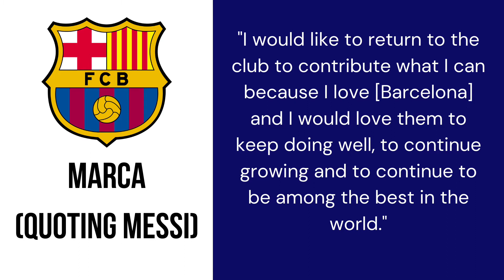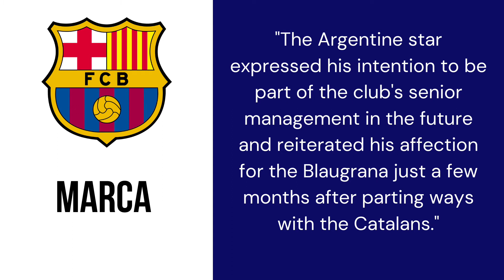MESSI TO MAKE A SHOCK RETURN TO BARCELONA!? Latest Barcelona News